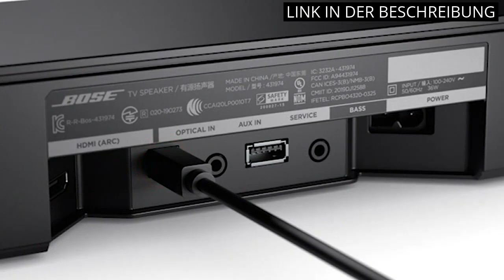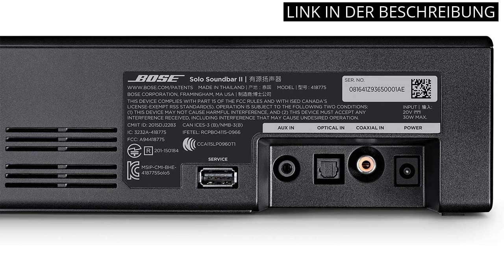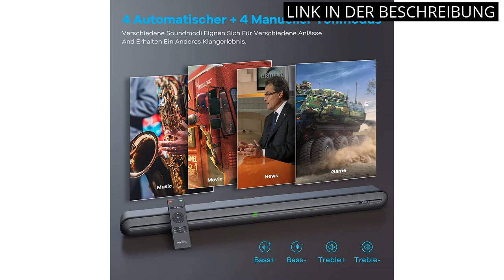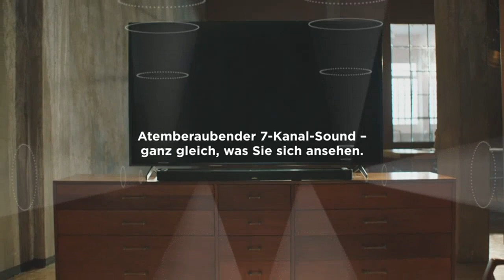SOUNDBAR BOSE FÜR TV GERÄTE: Die 6 besten Soundbars für TV-Geräte von Bose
✋  Hier sind die 6 besten soundbars für tv-geräte von bose auf dem Markt.

🔽🔽🔽 KAUFEN-LINKS SOUNDBAR BOSE FÜR TV GERÄTE 🔽🔽🔽

1) Bose TV Speaker – kompakte Soundbar mit Bluetooth-Verbindung, Black

2) Denon DHT-S216 2.1 TV Soundbar mit integriertem Subwoofer, Bluetooth, HMDI ARC, 4K UHD, Dolby Digital, DTS, DTS Virtual:X, optischer Eingang,, Black

3) Bose Solo Soundbar Series II—TV Speaker mit Bluetooth-Verbindung

4) Samsung HW-B460 Soundbar Schwarz Bluetooth®, inkl. kabellosem Subwoofer, USB

5) Heymell 150W Soundbar mit integriertem Subwoofer, Soundbar für TV Geräte mit 6 Lautsprechern und 2 Verstärkern, Sehr klarer Sound ohne Rauschen, 3D, DSP, Bluetooth/HDMI ARC/Optisch/AUX, 8 EQ-Modi

6) Bose Smart Soundbar 900 – Dolby Atmos mit Alexa-Sprachsteuerung, in Schwarz

* Zeitindikatoren (Timestamps) *

00:00 - Intro
00:06 - 1) Bose TV Speaker – kompakte Soundbar mit...
00:42 - 2) Denon DHT-S216 2.1 TV Soundbar mit integriertem Subwoofer,...
01:27 - 3) Bose Solo Soundbar Series II—TV Speaker mit...
02:00 - 4) Samsung HW-B460 Soundbar Schwarz Bluetooth®, inkl.
02:35 - 5) Heymell 150W Soundbar mit integriertem Subwoofer, Soundbar...
03:17 - 6) Bose Smart Soundbar 900 – Dolby Atmos mit...
04:02 - Outro